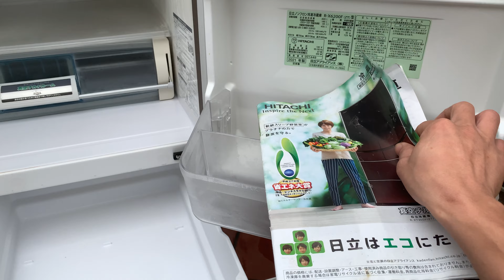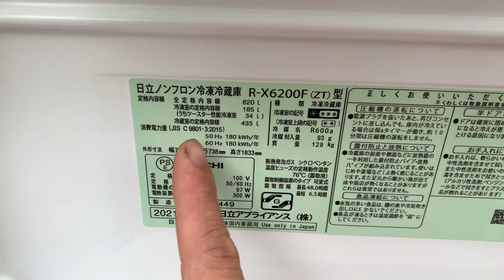Tủ lạnh Nhật Bản hitachi gương mận siêu đẹp kính mời các bác. 0914300368